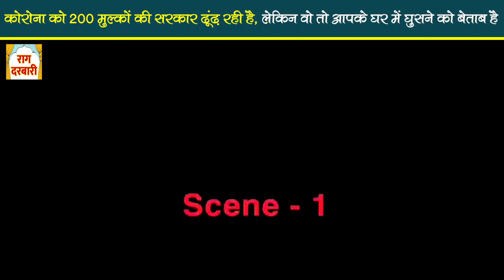कोरोना को 200 मुल्कों की सरकार ढूँढ रही है लेकिन वो आपके घर में घुसने को बेताब है